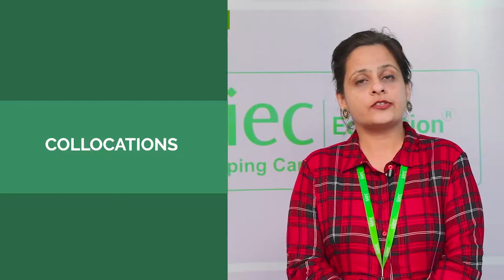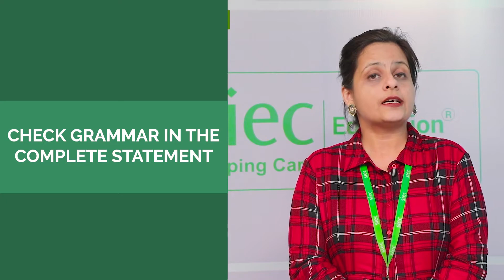PTE Reading module Tips : Fill in the blanks | PTE tutorial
If you are looking for IELTS/PTE/TOEFL classes, join ACCT-SIEC today